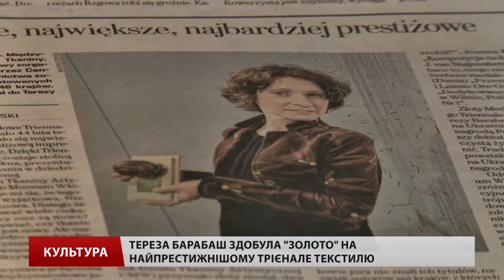Тереза Барабаш, яка взяла «золото» на світовому трієнале текстилю, тепер буде в його журі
Про львів’янку Терезу Барабаш пишуть навіть польські газети. Адже цьогоріч мисткиня вперше за всю історію найкрутішої у світі виставки-конкурсу ткацтва в польському Лодзі – а фестиваль триває вже 44 роки – взяла одночасно дві нагороди.

«Маю нагороду за дебют, за найкращий дебют. Коли мені її вручили, то я була на «сьомому небі». А коли вручили золоту медаль – то вже на «десятому», – з усмішкою розповіла Тереза.

Зі 135 учасників із 46 країн вона перша як митець з пострадянського світу взяла «золото». Така відзнака – за просторову роботу «Дощ in Ua», це глибоко символічний дощ із цвяхів, що повис на волосіні.